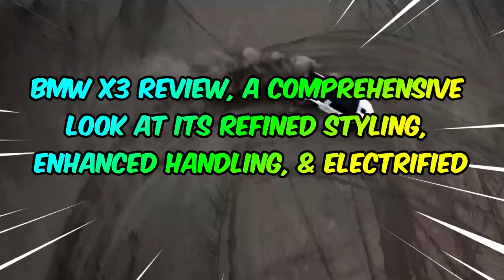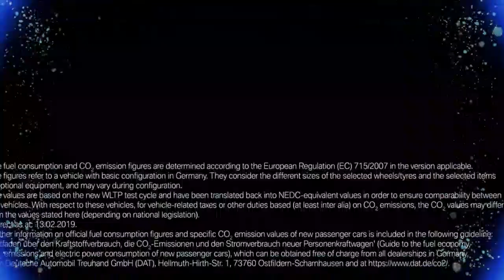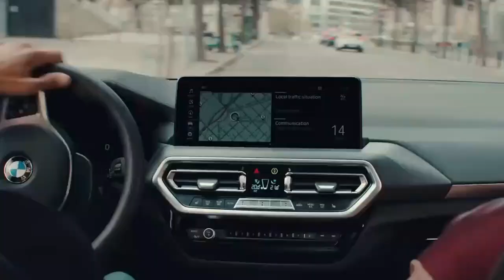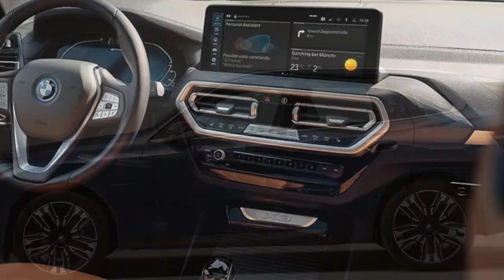BMW X3 Review, A Comprehensive Look at Its Refined Styling, Enhanced Handling, & Electrified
1. We use trusted media sources in loading news and narrative content that we provide, in order to maintain accuracy and facts. We also include sources as references. please visit the sites we provide for more in-depth information related to the information or discussion we raise.

2. The material we use in making this video, is free and non-copyrighted content, or Creative Commons content, with fair use of content. If there is a problem or material that we use in the video in this channel, or there is a discussion about future business.

Thanks,